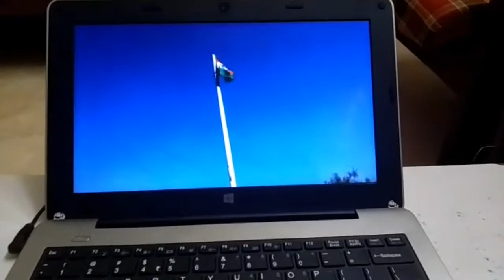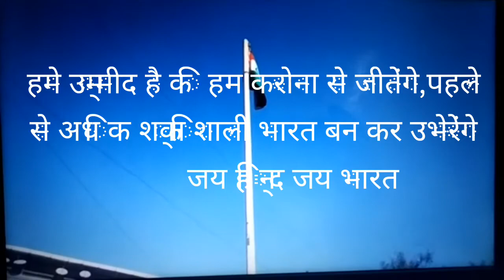स्वतंत्रता दिवस पर करोना का असर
सृष्टि सेक्टर-2 मे स्वतंत्रता दिवस